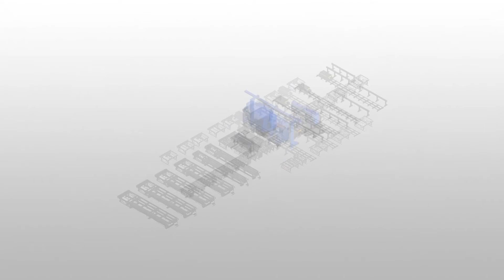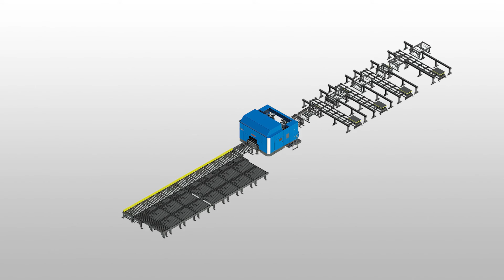Reclaim Your Workshop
As the work feed mechanism is built into the machine, the workpieces can be suppled from both sides of the roller table and is not affected by a carriage system.